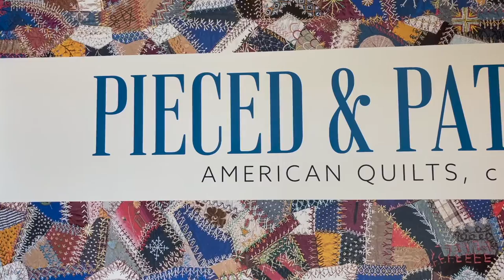Pieced & Patterned Exhibition Behind the Scenes Sneak Peek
"Pieced & Patterned: American Quilts, c. 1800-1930" opens soon! Take a sneak peek behind the scenes to see the unique ways in which our curatorial team will be displaying these exquisite quilts!

"Pieced & Patterned" will be on view AtTheMFA September 18, 2021 - January 23, 2022.

Quilts featured in video:
1. Unknown Maker, American, Pieced Quilt (detail), c. 1850, Cotton with cotton thread, Collection of Linda McCormick Felts
2. American, Crazy Quilt (detail), c. 1890, Various textiles, On loan from the collection of William and Norma Roth

This exhibition is made possible in part by The State of Florida, Department of State, Division of Arts and Culture and the Florida Council on Arts and Culture